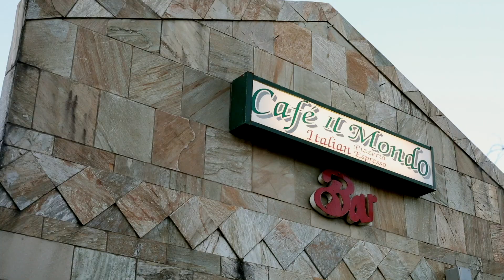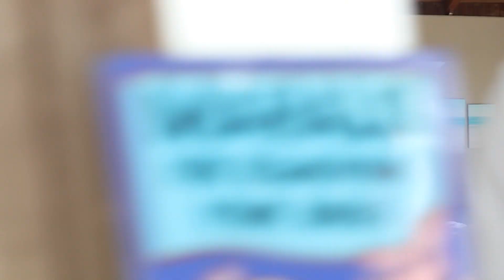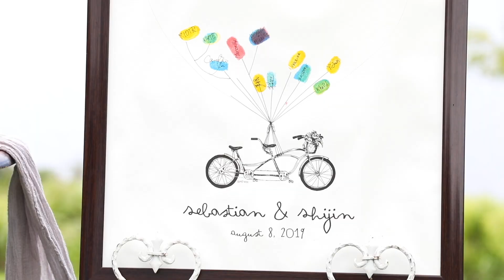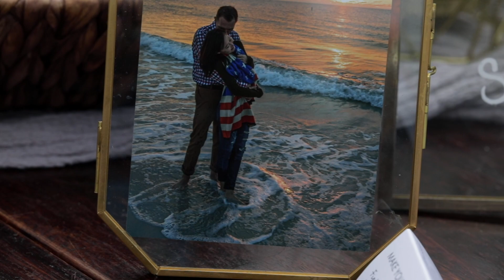Shijin + Sebastian = 🌺Love🌺 | Big Island, Hawaii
Our first of many destination weddings! This day will forever be remembered for us as wedding photographers. Shijin and Sebastian's love added with the beauty of Hawaii made editing their wedding video a simple pleasure to create.

Wedding coordination by Vintage and Lace
Venue: Hale Kukui